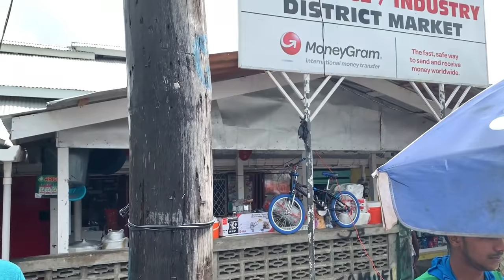PLAISANCE VILLAGE MARKET - CHICKEN FOOT SOUSE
ARD#47